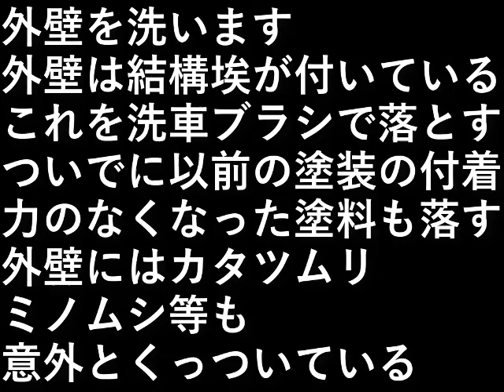ＤＩＹ家の塗装5(外壁洗い)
外壁を洗います。

外壁は思いのほか埃が付いている。
これを洗車ブラシで落とします、
ついでに以前の塗装の付着力のなくなった塗料も落とします。

外壁にはカタツムリ、ミノムシ等も意外とくっついている。

設備屋の適当田舎暮らし